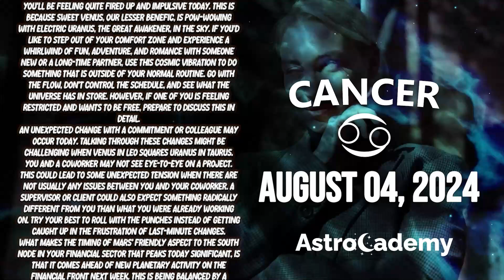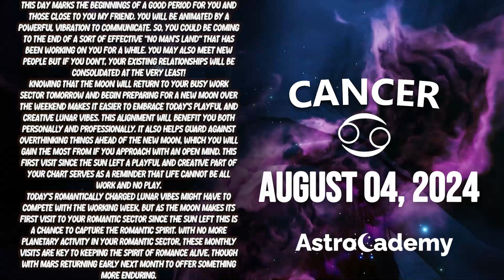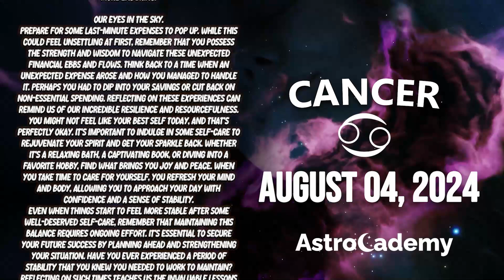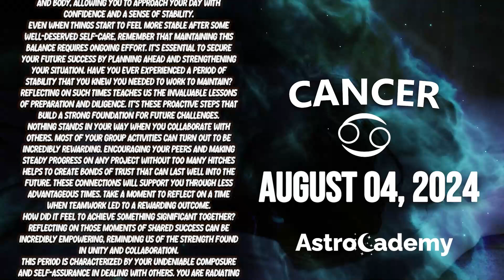IT WILL GIVE YOU A HEART ATTACK❗️😰 NEXT 48 HOURS⏳ CANCER ♋❤ HOROSCOPE FOR TODAY August 4, 2024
Here is my Cancer forecast / horoscope for today Sunday, 4 August 2024. This applies to you if you are born under the astrological zodiac sun sign of Cancer. You can also check this reading if your are Cancer moon sign or Cancer rising star.

Today's horoscope Cancer -  August 4 2024 - ♎️
AstroCademy Look at your Cancer prediction  August 4 2024 ❤️

On your favorite channel, Cancer daily horoscope  August 4 2024, discover what destiny holds for you in love, health and money. Cancer daily horoscope for free, Cancer horoscope  August 4 2024, ♎️

Cancer Horoscope Today August 4 2024
Daily horoscope Cancer August 4 2024
Horoscope Cancer August 4 2024
Cancer August 4 2024

Cancer love horoscope August 2024